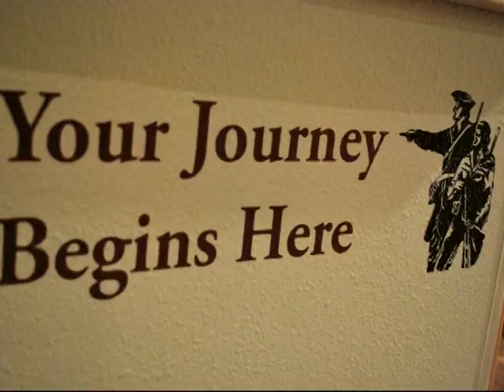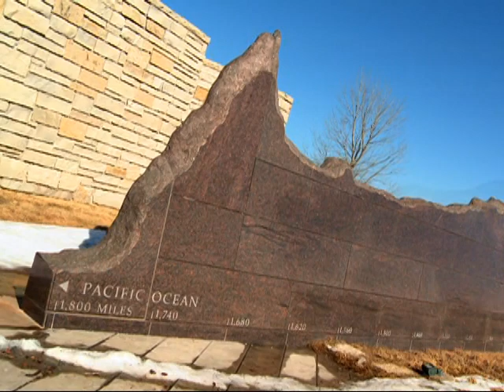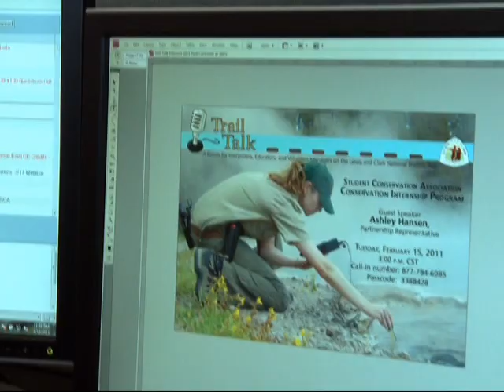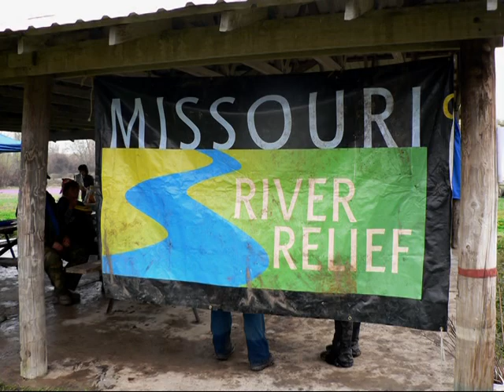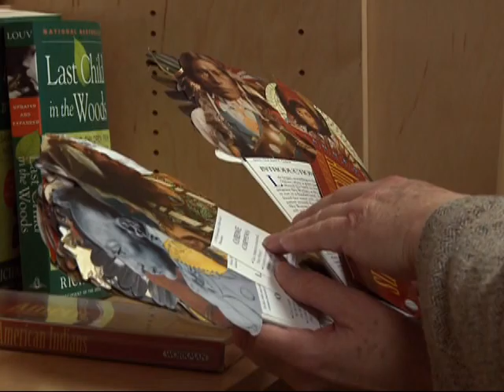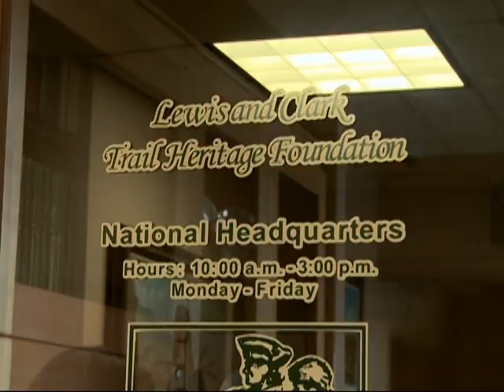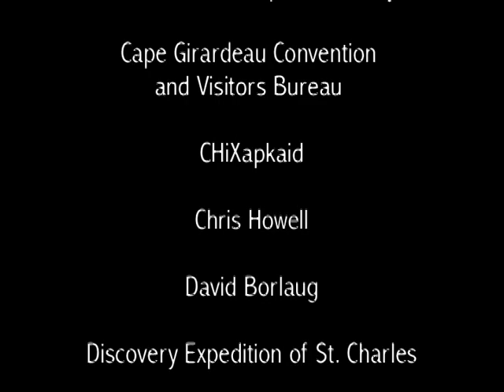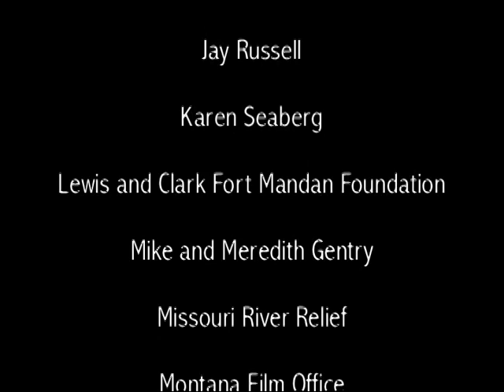Lewis and Clark National Historic Trail: Partnerships for the Future 16 min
Lewis and Clark National Historic Trail partners with federal, state, tribal, and local governments and non profit organizations to promote stewardship through education, interpretation, resource protection, and recreation.

Use this 16-minute version to promote your organization, visitor center, and events. Show your supporters, stakeholders, and community how you play a major role in the protection of the National Park Service's Lewis and Clark National Historic Trail.